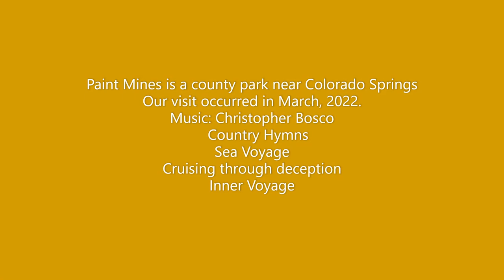Paint Mines in Colorado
Spectacular beauty with vibrant colors in a small county park near Colorado Springs, Colorado.
Our visit occurred in March, 2022.